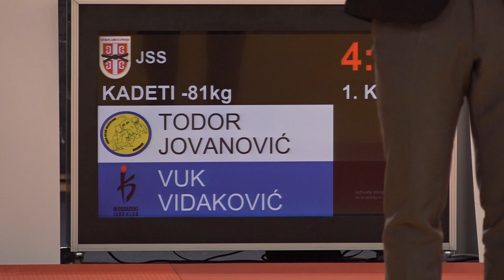Todor Jovanović MAK Vuk Vidaković BEO 0:1 -81kg